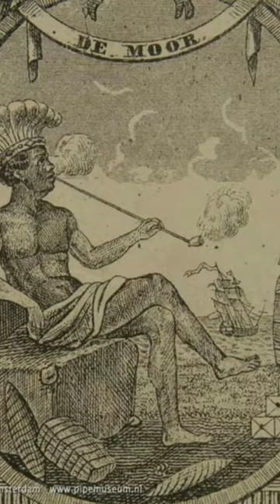black Carib 3